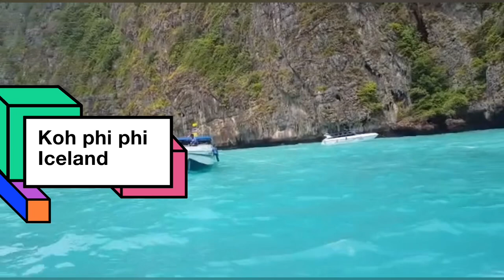Thailand Samyui Island phi phi island Thailand beachvibes koh Pattaya City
Koh Samui (Samui Island) is a popular resort island in the Gulf of Thailand with stunning beaches and plenty of fun activities. This cosmopolitan beach destination attracts a wide range of visitors, from budget travellers staying in simple beachside bungalows to the wealthiest holidaymakers enjoying the luxury
Pattaya City